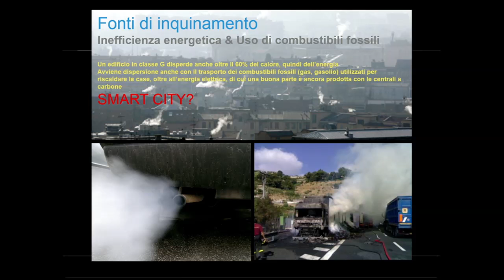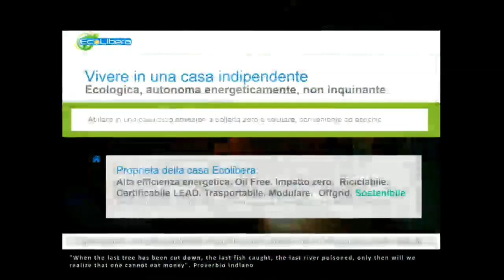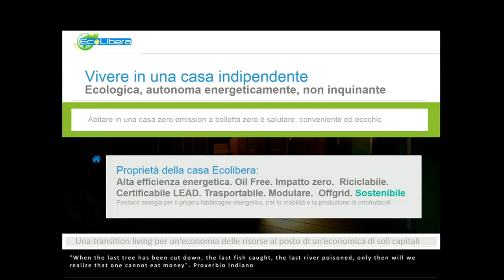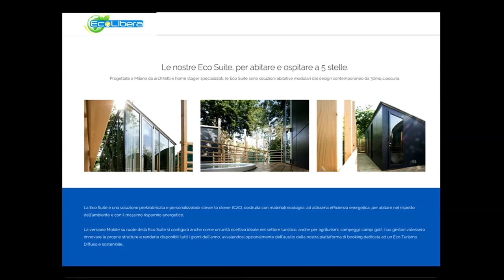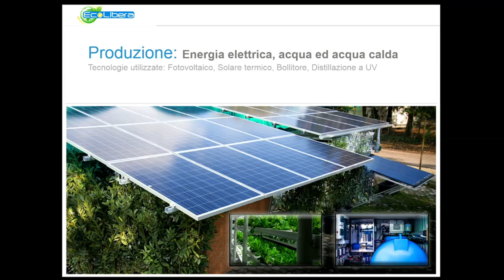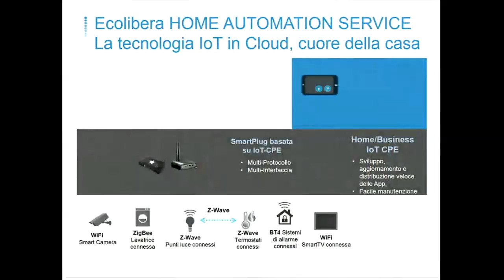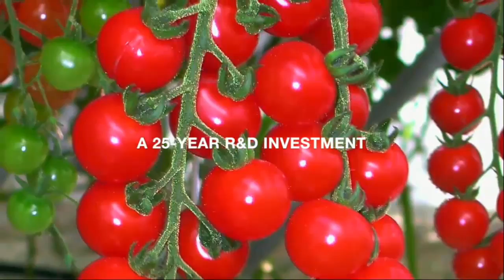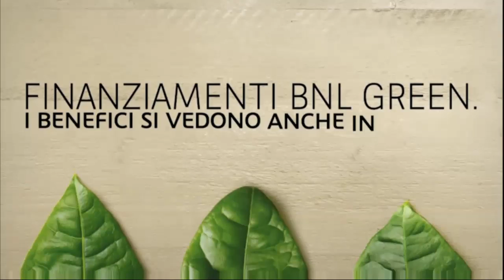Tecnologia e sostenibilità: Ecolibera e Aeroponica Perrotta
n un mondo che cambia, il rispetto per l'ambiente si trasforma in opportunità.
BNL presenta ECOLIBERA SRL per una casa ecologia al 100% e accessibile a tutti, e i FRATELLI PERROTTA e la tecno-agricoltura: l'innovativo impianto di coltivazione aereoponica di piante di basilico che unisce tradizione e tecnologia.